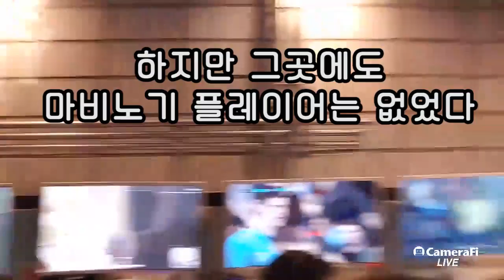PC방에서 마비노기 유저를 찾아라! '강남편 하이라이트 버전' By로젠젠 [Mabinogi in PC cafe?]